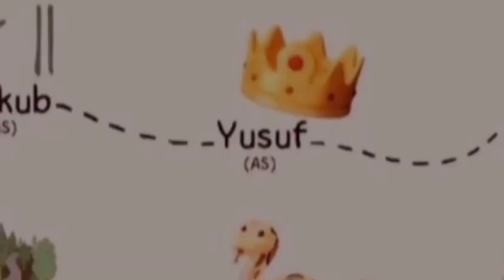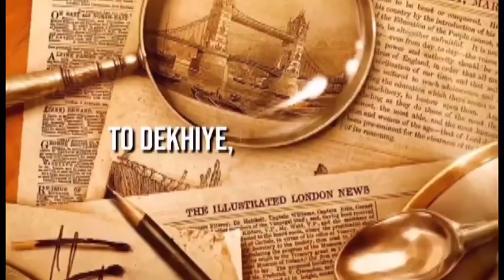Allah na 1,24,000 nabiyon ko bheja tha 🥺😨 check out this video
Hello guys comment section ma zaroor batana ke video kisa lagi ap loge ko

Do likes comment share 😍😍😍😍😍